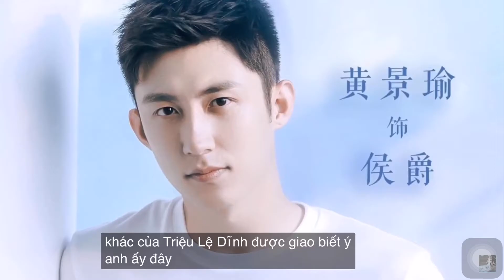Hoàng Cảnh Du và 3 Bộ Phim Mới Hay Nhất 2021 do Hoàng Cảnh Du làm Nam Chính